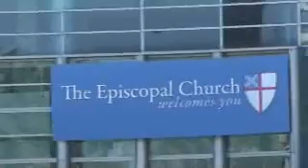Arrival in Anaheim for General Convention 2009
At the Convention Center